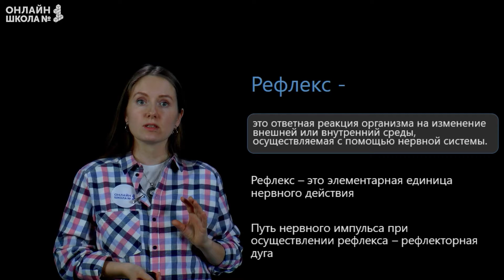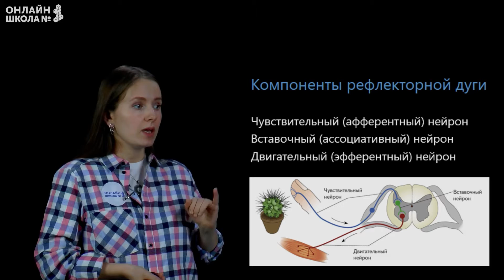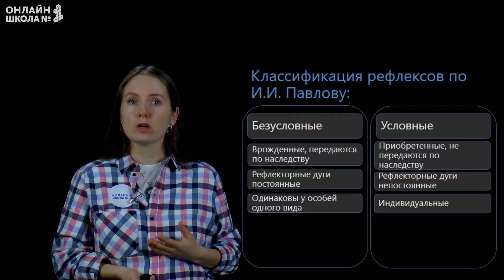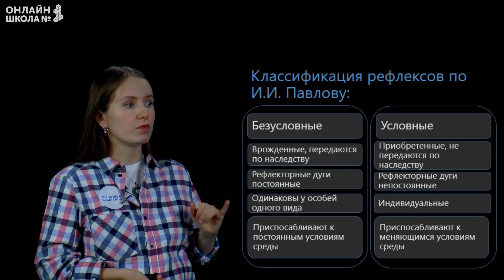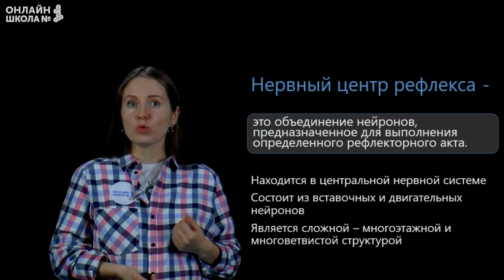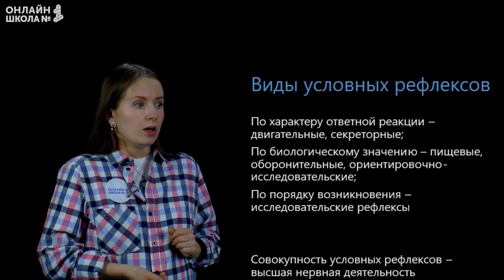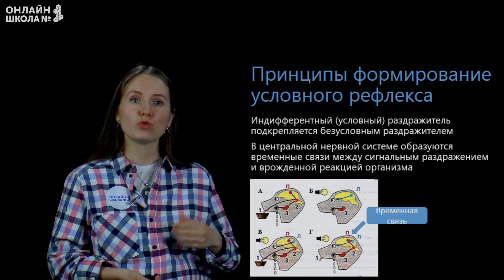Рефлексы. Видеоурок 32. Биология 8 класс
Тема урока: "Рефлекс. Компоненты рефлекторной дуги".

📌Содержание:
0:00 Рефлекс
0:41 Компоненты рефлекторной дуги
2:00 Классификация рефлексов по И.И. Павлову
3:06 Виды безусловных рефлексов
3:51 Нервный центр рефлекса
4:32 Виды условных рефлексов
5:10 Формирование условного рефлекса
6:22 Принципы формирования условного рефлекса